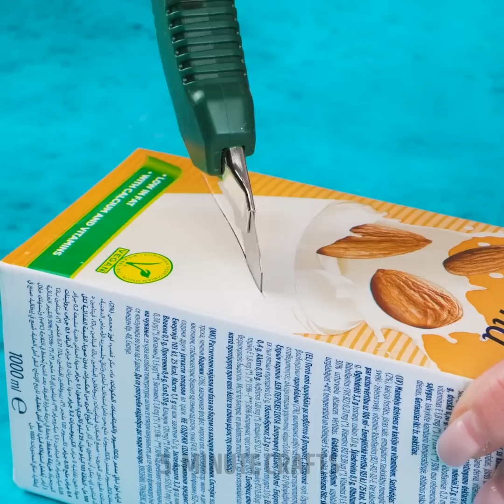Ultimate Cooking Guide to Save Your Time In Kitchen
TIMESTAMPS:
00:21 Easy way to peel eggs
02:48 How to cut a pizza
05:23 Quick way to make buns
08:17 How to make dumplings
11:02 DIY cup holder